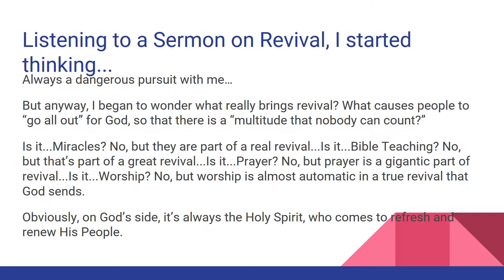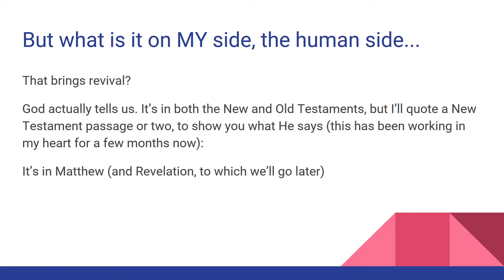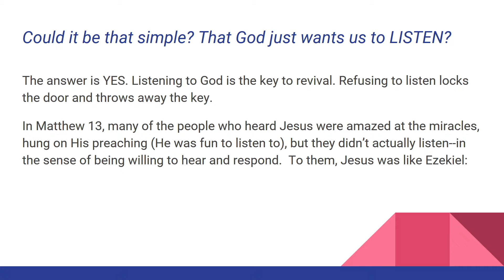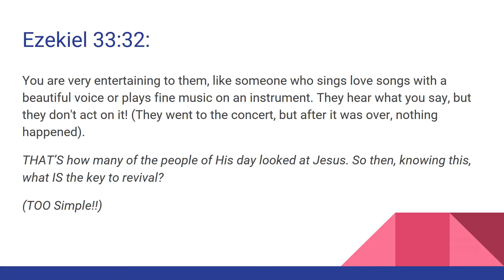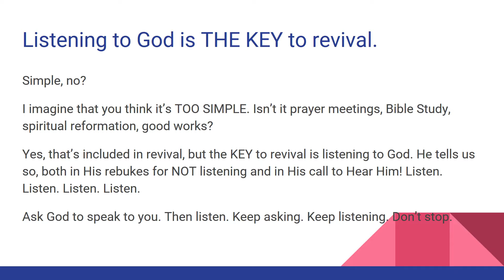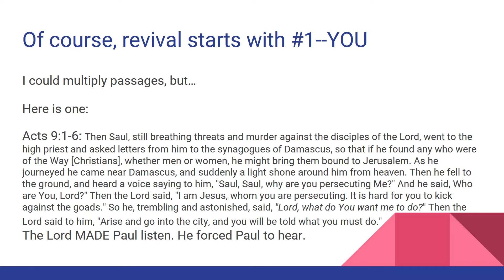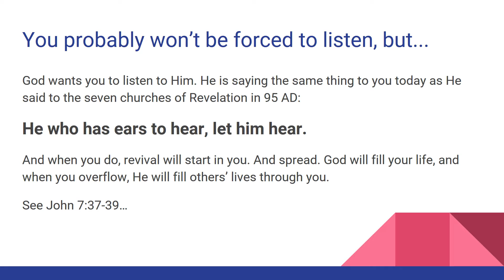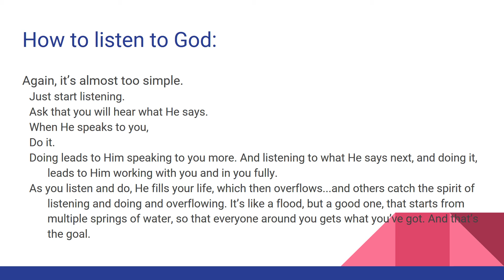The Key to Revival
Describes what WE do that brings about revival, both personal and on a local and national basis.